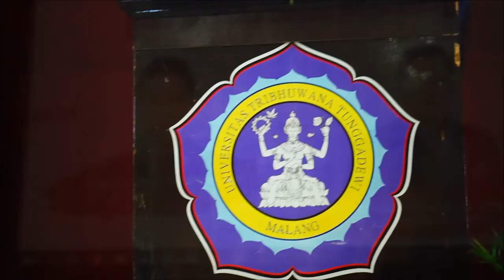Cinematic Video Motivation Training - Universitas Tribhuwana Tungga Dewi Malang.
Thank you Tribhuwana Tungga Dewi Malang University for all of the wonderful times!

Videography and Edit by @angeloflavioseac